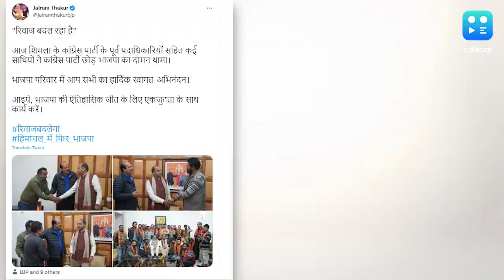हिमाचल प्रदेश: कांग्रेस के लिए बड़ा 'सिरदर्द', 26 नेताओं ने थामा भाजपा का दामन.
12 नवंबर को होने वाले चुनाव से पहले कांग्रेस के 26 नेता बीजेपी में शामिल हो गए हैं. इस संबंध में सीएम जयराम ठाकुर ने तस्वीरें शेयर की हैं और लिखा कि रिवाज बदल रहा है.